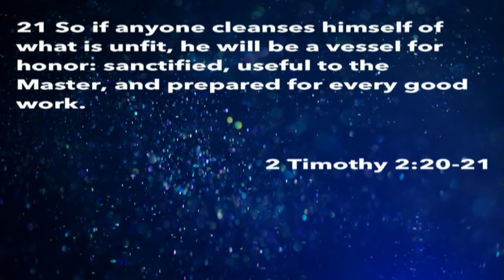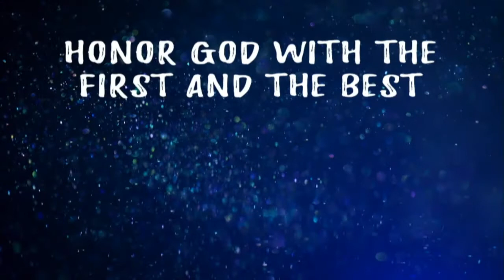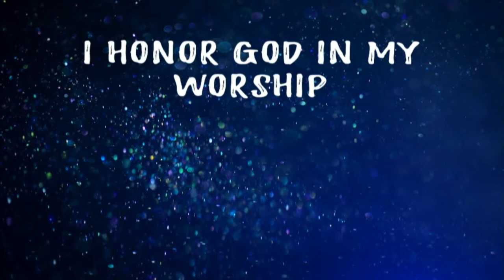The Code #2: Code of Honor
Code of Honor
Series: The Code
Pastor Steve Milazzo